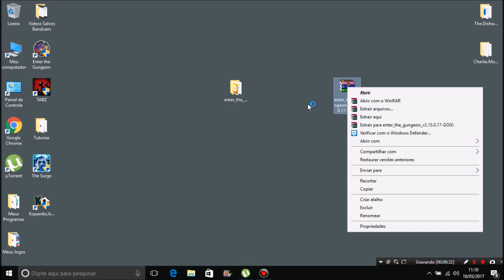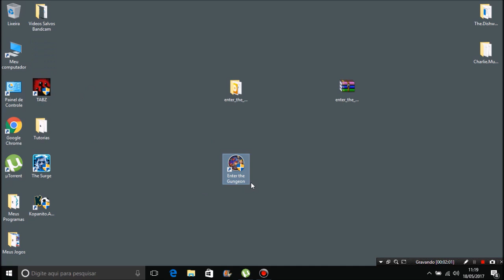Como Baixar e Instalar o Enter The Gungeon v2.15.0.17 Em Português Para Pc Atualizado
MÍNIMOS:

Sistema Operativo: Windows 7 or later
Processador: Intel Core 2 Duo E6320 (2*1866) or equivalent
Memória: 2 GB de RAM
Placa gráfica: GeForce 7600 GS (512 MB) or equivalent
Espaço no disco: Requer 2 GB de espaço livre